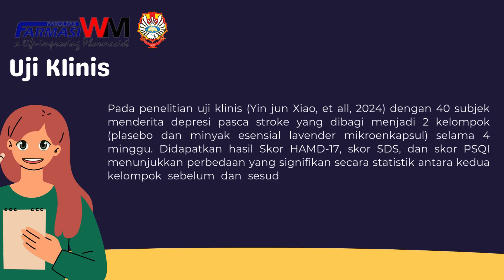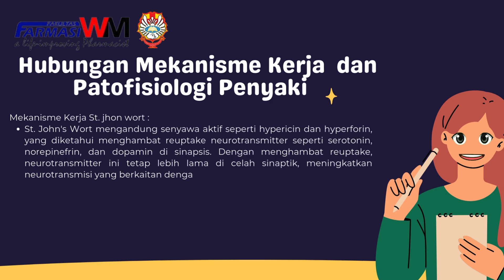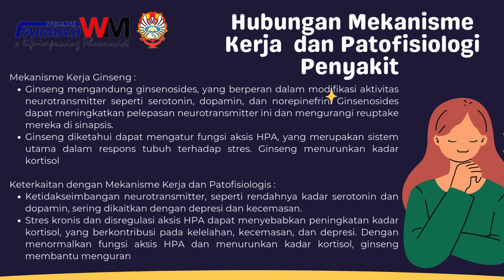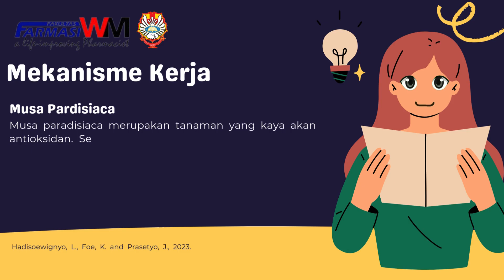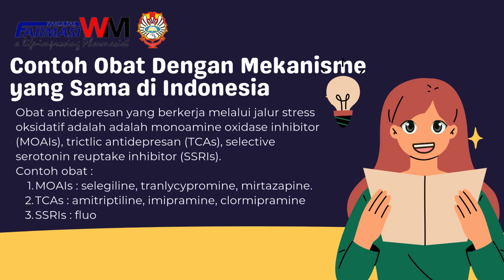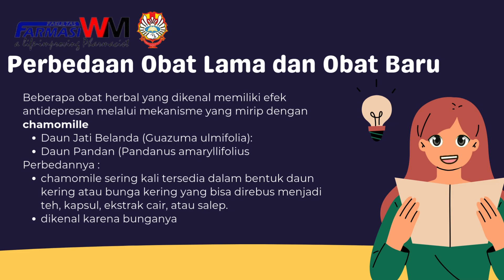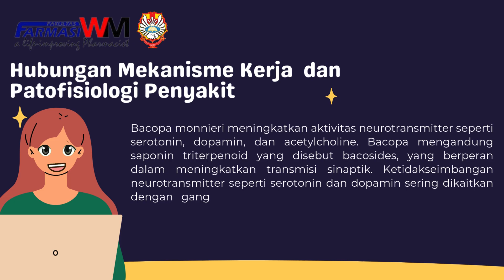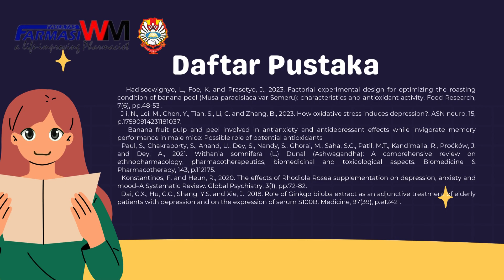Obat Herbal dan Nutrasetikal Untuk Depresi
Tugas MK Farmakoterapi 3 Semester Genap 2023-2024